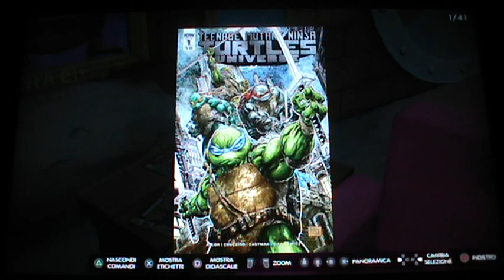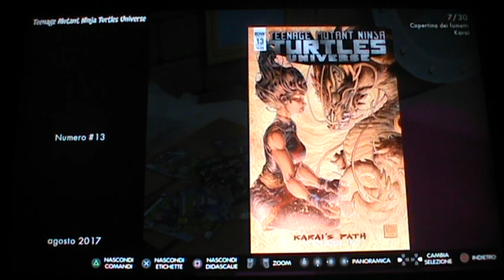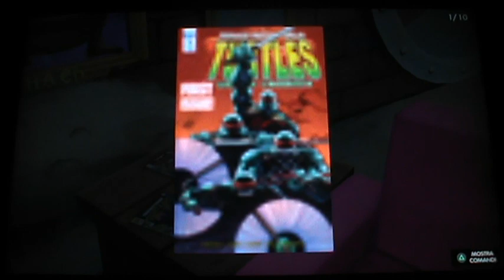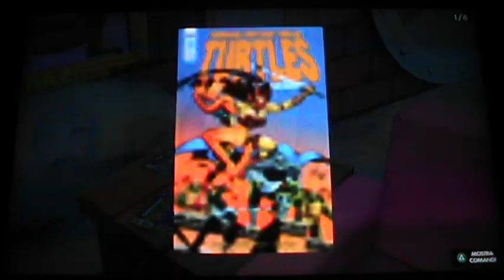TMNT The Cowabunga Collection - Fumetti - TMNT Turtles in Time, Universe e Urban Legends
In questo video potete vedere i tre fumetti delle tartarughe ninja che sono Turtles in Time, Universe e Urban Legends.